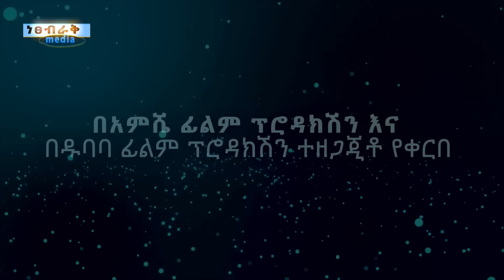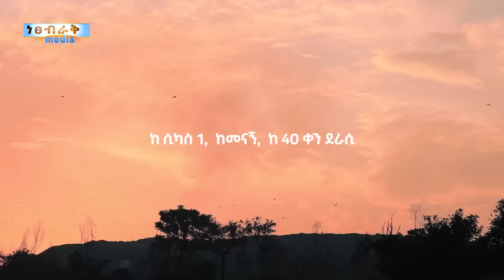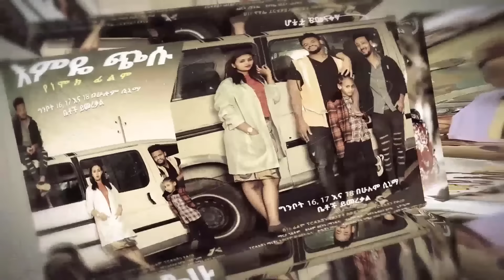እወለዳለሁ Ethiopian Movie Trailer Eweledalehu 2023 Eweledalew